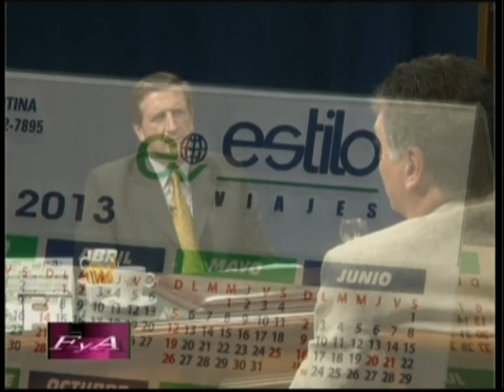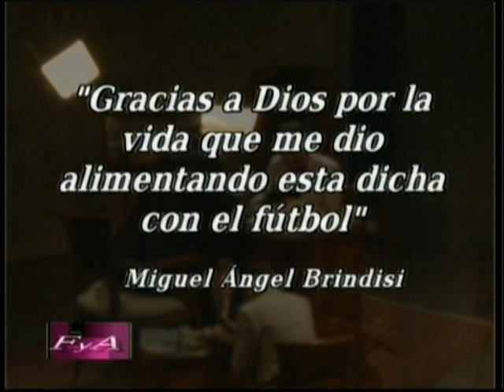Firma y Aclaración 2013 - Miguel Ángel Brindisi - Programa 28